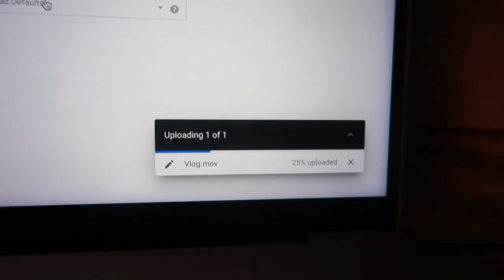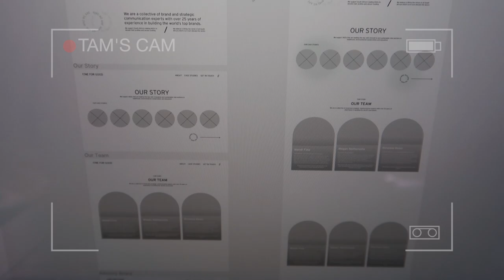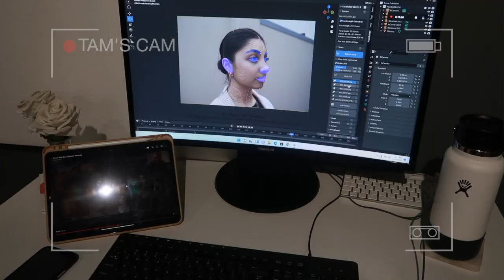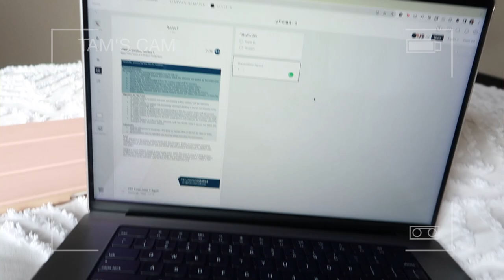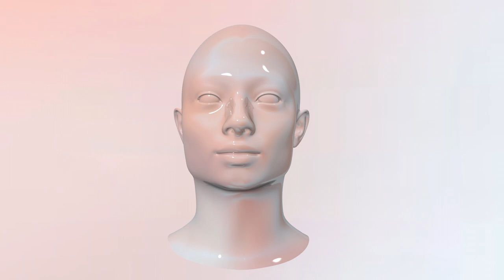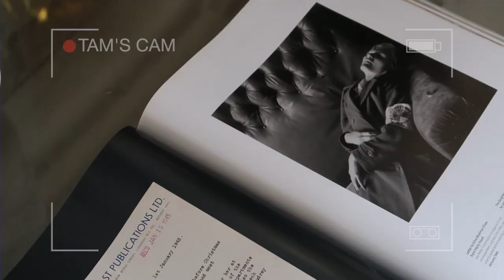VLOG - first week as a ui/ux designer + uni work + little everyday makeup look | Tamarah Gabriella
In this week's vlog, I have my first full week at my new UI/UX job, trying to figure out a work/life balance, have lots of chats and show you a mini makeup look for my everyday wear!

FAQ
Age:
21
Where are you from: